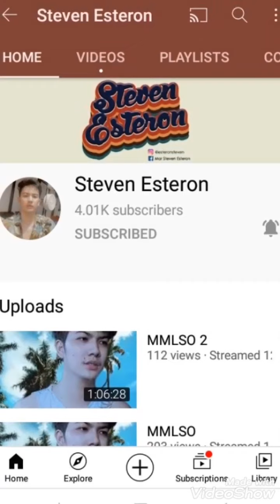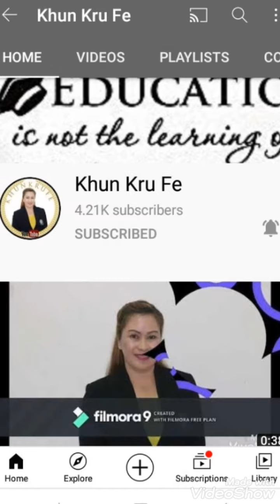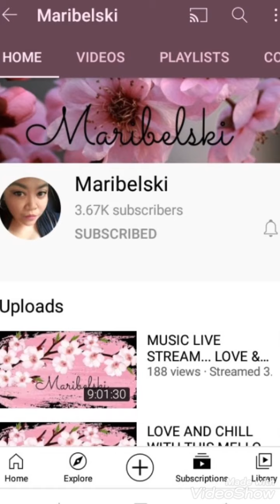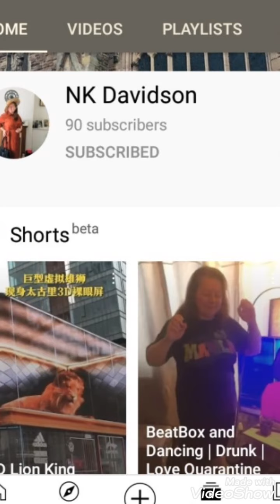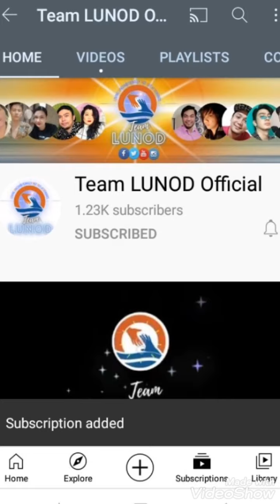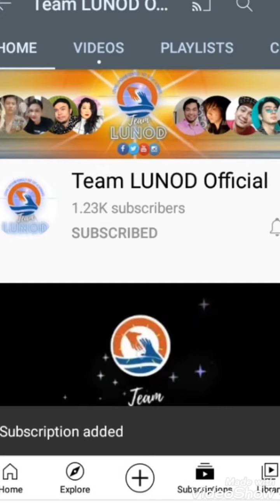My Ever Supportive SUPERCHATTER'S of the day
pasok at bisitahin ang munti kung bhay